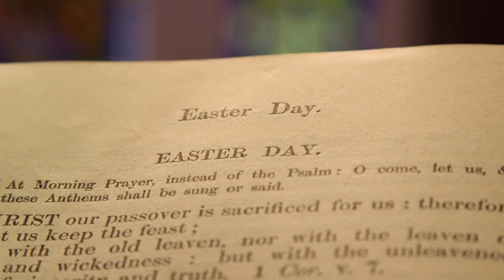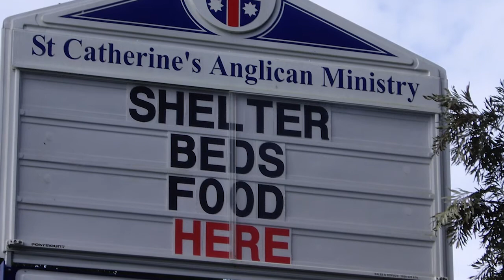Easter message 2016 from Dr Philip Freier, Anglican Primate of Australia and Archbishop of Melbourne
God's love will endure and continue, no matter what. Believing and understanding this is the key to the peace of God that surpasses all understanding: the key to Easter, says Dr Philip Freier, Anglican Primate of Australia and Archbishop of Melbourne.
Photo credit: Kate Holt / Anglican Overseas Aid